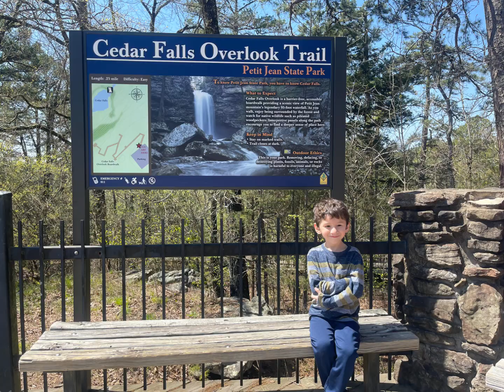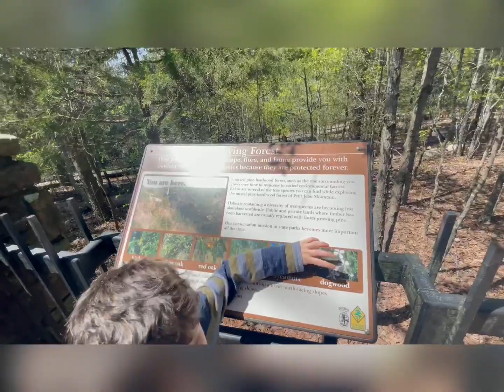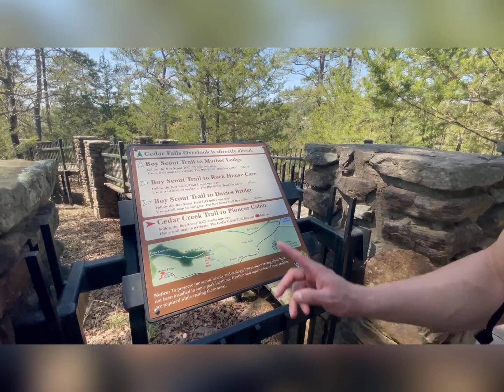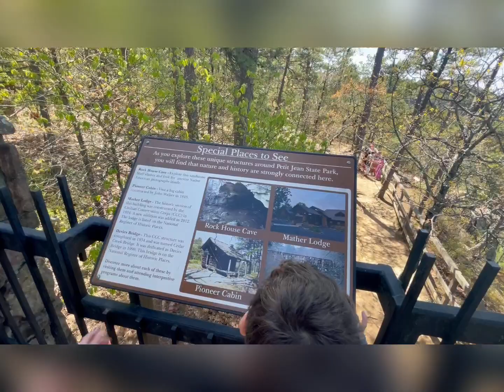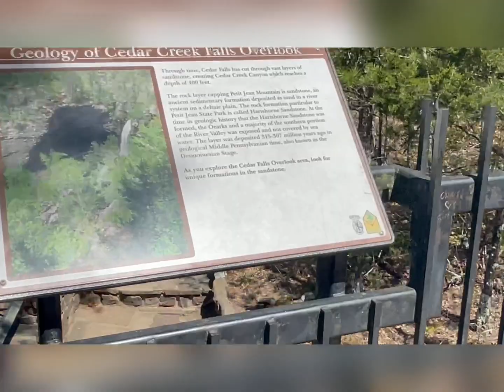Cedar falls Overlook Trail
Cedar Falls Overlook Trail is a 0.3 mile heavily trafficked loop trail located near Adona, Arkansas that features a waterfall and is good for all skill levels. The trail is primarily used for walking and bird watching and is accessible year-round.